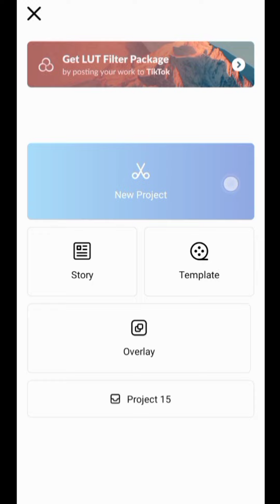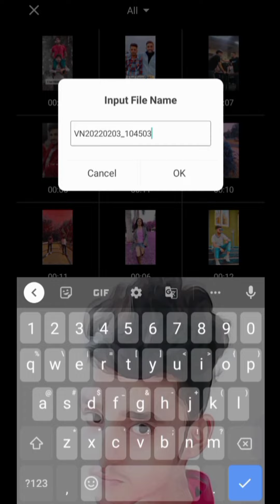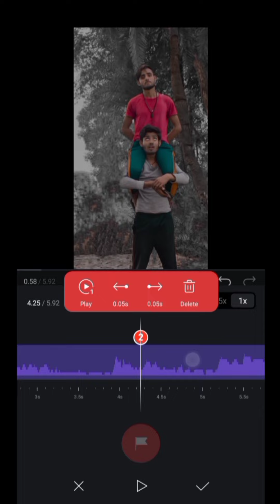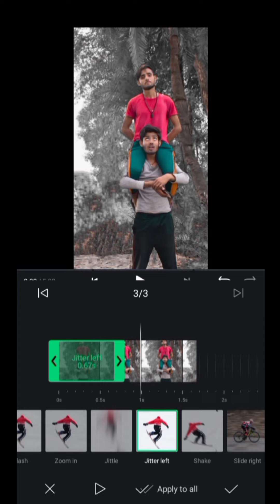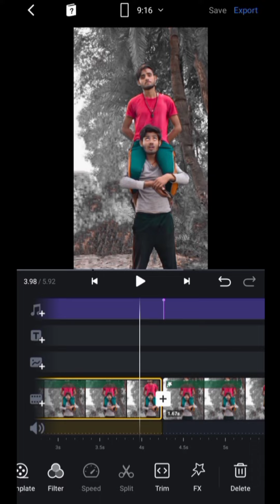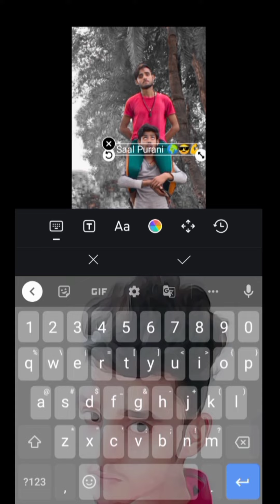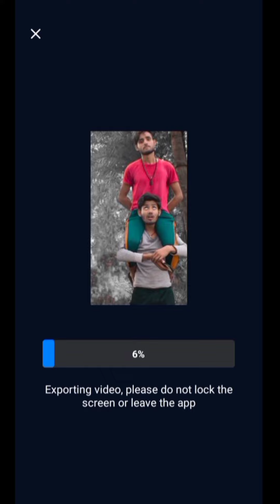8 Saal Purani Yaari AA Reels Video Editing | 8 Saal Purani Yaari AA Reels Video Kaise Banaye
8 Saal Purani Yaari AA Reels Video Editing | 8 Saal Purani Yaari AA Reels Video Kaise Banaye | Reels

             °°°°°°°°°° About Video °°°°°°°°°°

Dosto Aaj Ki Is Video Mein Bataya Hu Ki Instagram trending viral reels video kaise banaye

     🔲 🔳◼️◾▪️ THANKYOU▪️◾◼️🔳🔲

++ {{ • Instragram • }} ++

++ {{ • Second Channel • }} ++

                        @Listen Gaurav

Queries .

Listen Gaurav

8 Saal Purani Yaari AA Reels Video Editing

8 Saal Purani Yaari AA Reels Video Kaise Banaye

8 saal purani yaari reels editing

8 saal purani reels editing

8 saal purani reels kaise banaye

8 साल पुरानी reels editing

8 saal purani yaari status

8 saal purani yaari status editing

8 saal purani yaari song reels editing

8 saal purani yaari

8 saal purani

eight year old reels editing

aath saal purani yaari reels editing

8 saal purani reels editing kaise kare

Reels tutorial

vn

vn app

reels

viral

hindi

2022

Hashtag .